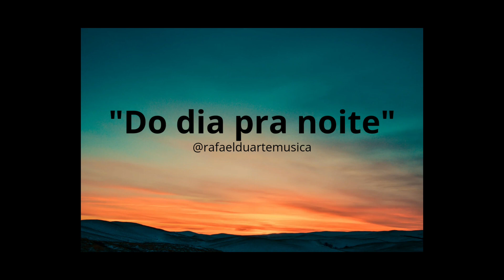Do dia pra noite